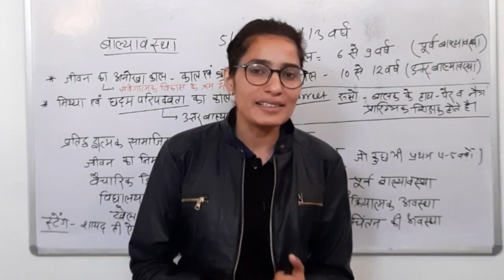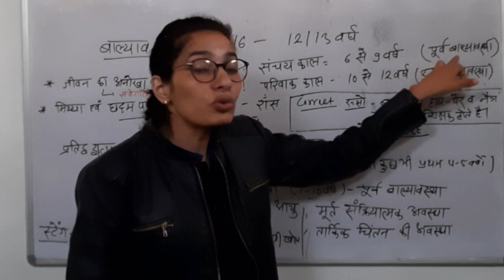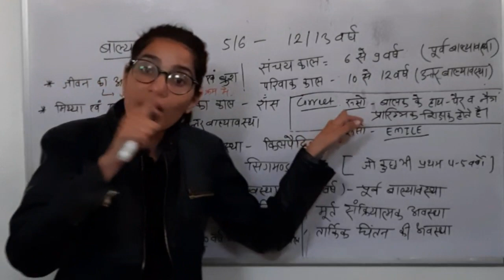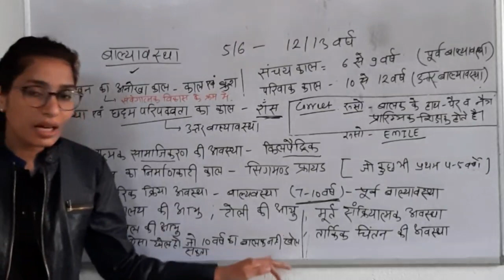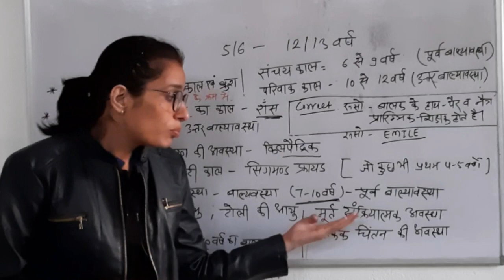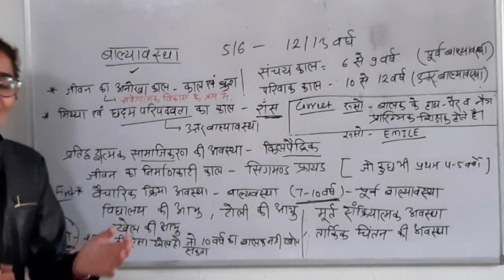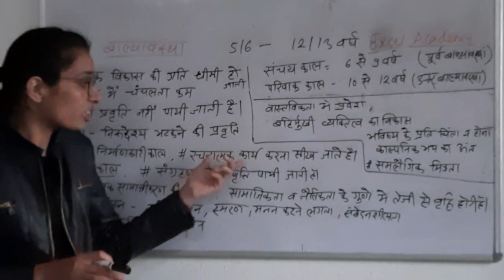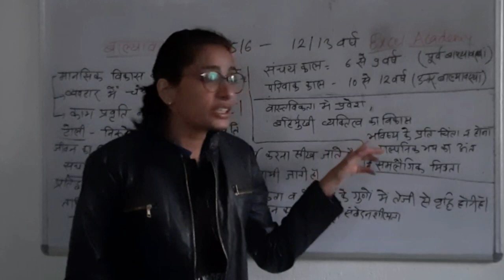बाल विकास Part- 4 बाल्यावस्था $ बाल विकास ऐसे पढ़ते है स्मार्ट students Child Psychology for Reet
स्वागत है आप सभी Excel  Academy परिवार के सदस्यों का 🙏🙏
सभी वीडियो की playlist मे जाये और अपना मनपसंद वीडियो को देखिये
प्लेलिस्ट के link 👇👇👇👇👇👇

First grade और second grade स्ट्रेटेजी

Reet strategy

सामाजिक विज्ञान for REET

विज्ञान for Reet

सामाजिक शिक्षण विधियाँ

गणित शिक्षण विधियाँ

साइकोलॉजी for reet

आप हमारा नंबर 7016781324 को "The Excel Academy" के नाम से Save कर लो जिस से आपको Continue Updates डायरेक्ट  आपके फोन पर मिलते रहेंगे

*MEETU BIDASAR*  Selected in First  Grade  -Maths  With (86) Rank

हमारा टेलीग्राम चैनल जहाँ से आपको PDF, टेस्ट सीरीज HAND WRITTEN NOTES, etc.समय समय पर मिलते रहेंगे. 🙏

धन्यवाद।

Team
The Excel Academy 🙏🙏

 reet ki best strategy kya hai
 Reet ke liye best guide kaun si hai
 manovigyan ke liye best guide kaun si hai
 psychology ke liye best guide